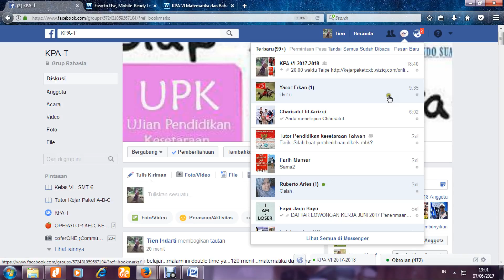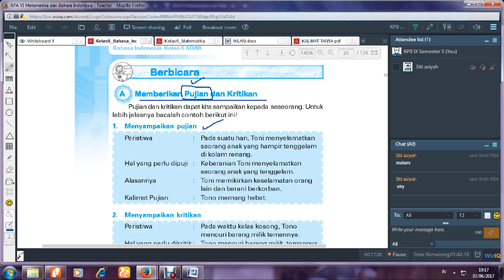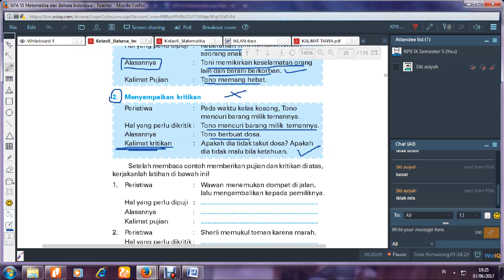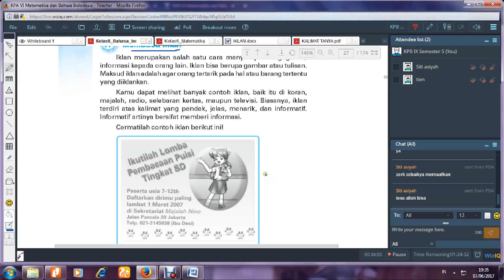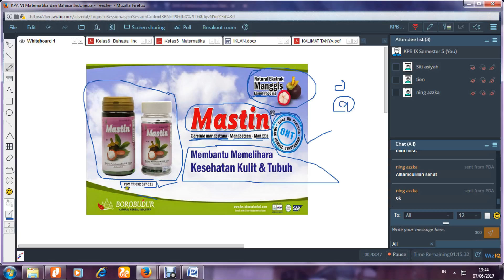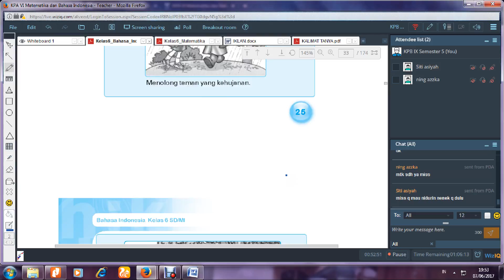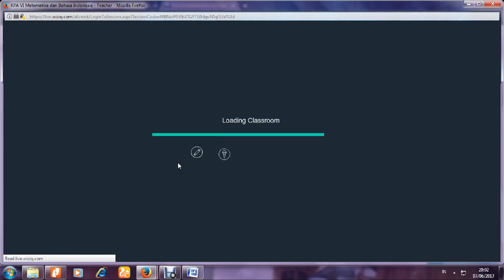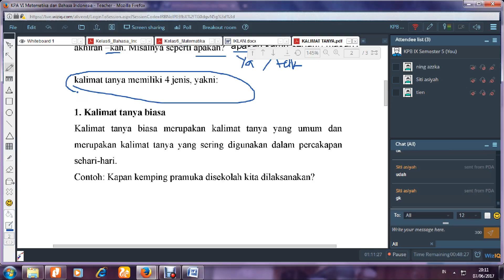KPA VI Bahasa Indoensia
Kaliamat Pujian dan Kritikan, Iklan, Membaca Percakapan dengan Ekspresi, Menceritakan Gambar, Kalimat Tanya pada hari Rabu, 7 Juni 2017